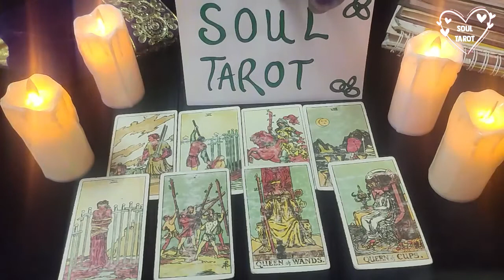AQUARIUS TAROT READING IT WILL HAPPEN IN AN UNEXPECTED WAY AQUARIUS JANUARY 2022 LOVE READING